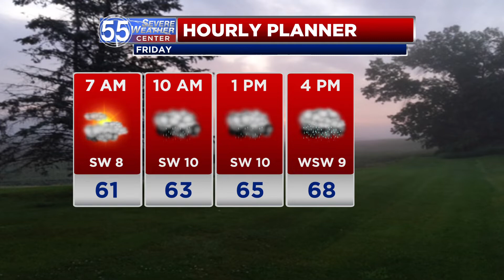More rain Friday, heat and humidity builds this weekend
The rain ends late Friday, and we have one comfortable day in store for us before the heat and humidity builds.